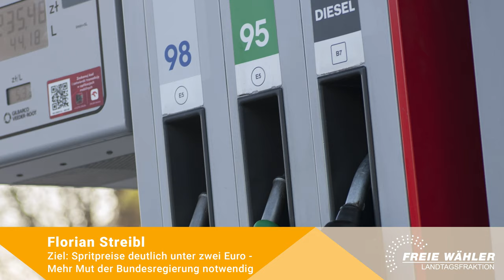Der Wochendurchblick: Runter mit den Energiepreisen!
Die Energiepreise explodieren: Warum wir dazu ein Maßnahmenpaket verabschiedet haben, wie wir Bürgerinnen und Bürger sowie die Wirtschaft entlasten wollen und vor allem, welche Bedeutung Grüner Wasserstoff für die Zukunft hat, sagt euch Florian Streibl.